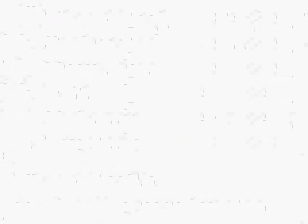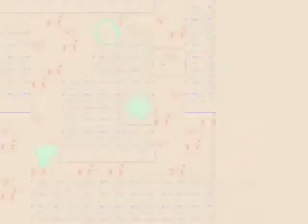Pokemon Crystal - Part 24: Clair's a Bitch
Caught all 151 Pokemon?  Too bad, there's 251 now.  Get back out there.  Oh, and take down Team Rocket (again) while you're at it.  Look out for that redhead though.  He's a douche.  Yes, it's a whole new world we live in; it's Pokemon Crystal!